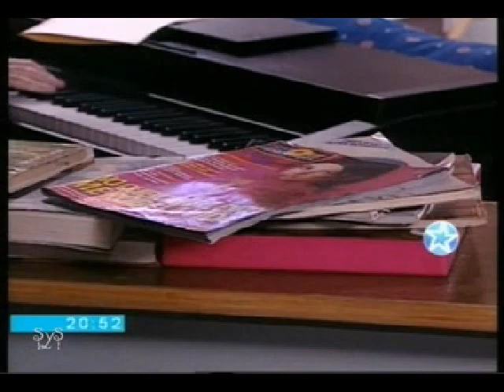SHEIK, Ana y Marina.mpg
Gustavo Bermudez  Araceli Gonzalez y Cecilia Milone en SHEIK